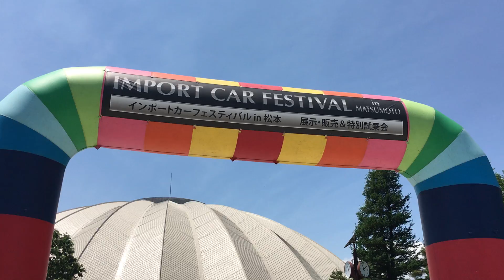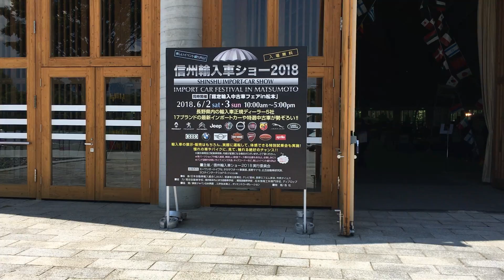信州輸入車ショー2018屋外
信州輸入車ショー2018の様子です。